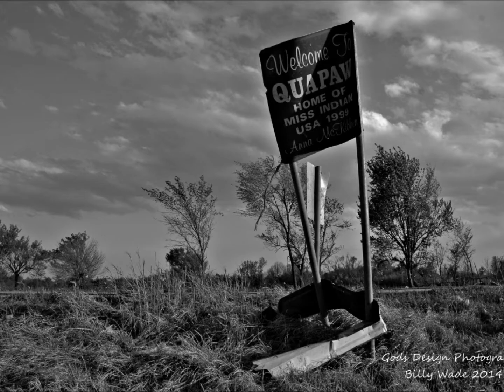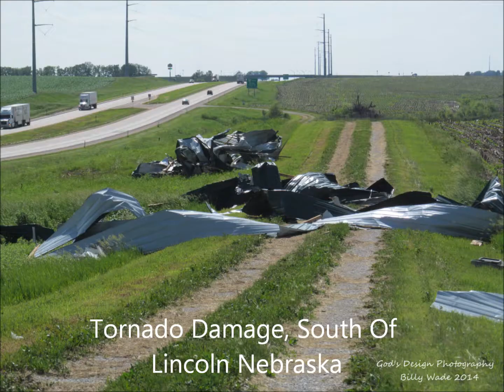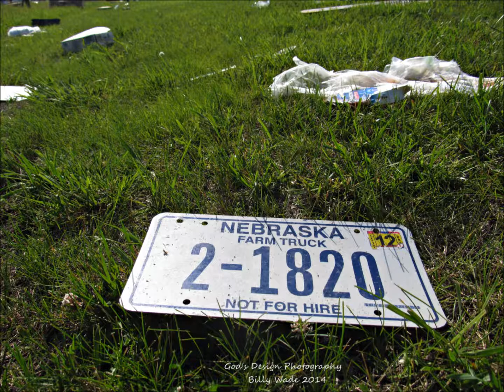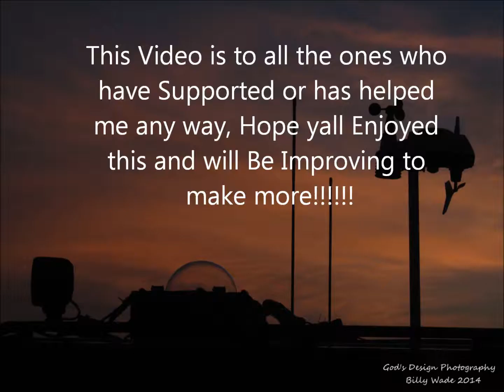My Year In Review, 2014 Storm Chasing Photography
All Shot By Billy Wade, Storm Chasing 2014